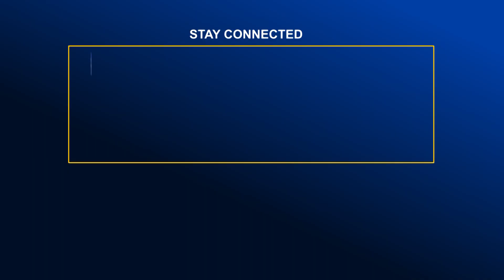খুলনায় নিয়মিত অভিযানে কমছে পণ্যের দাম | Global TV News